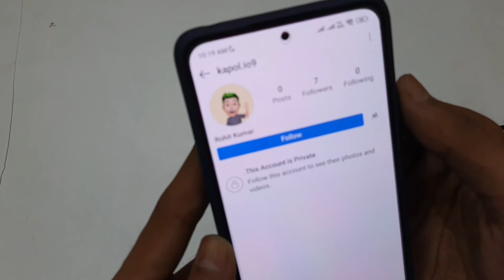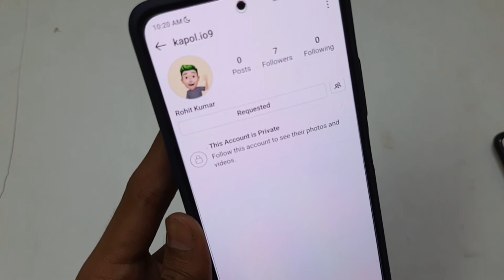Instagram Lite Me Friend Request Kaise Bheje | Instagram Lite Me Follow Request Kaise Bheje